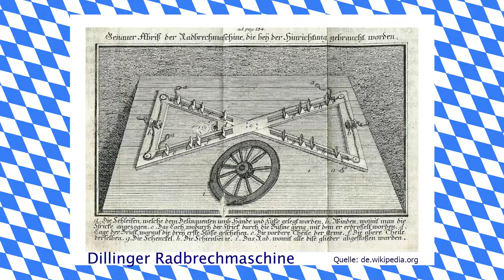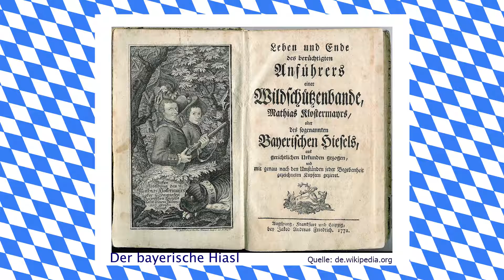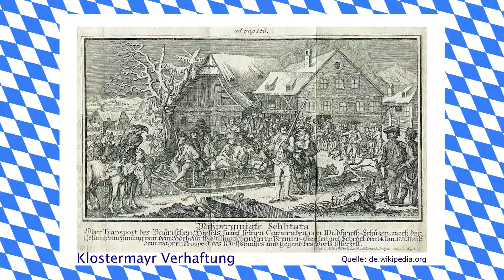Bayerische Räuber lieben ihre Freiheit - Bayerischer Podcast - Folge #112 - Bayern Absolut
Vom bayerischen Räuber zum Volksheld

Wie in einem Krimi Hörbuch

In dieser Folge des bayerischen Podcasts geht es um einen, der sich von der Obrigkeit nichts sagen lässt. Jemand der das Geld den Reichen nimmt und den Armen gibt. Solche Geschichten gefallen uns heute noch. Früher haben die Menschen sie sogar selbst erlebt. In der heutigen Folge unseres Bayern-Podcasts  sprechen wir über einen Volkshelden aus Bayern.

Heute ist der berüchtigte Räuber unter dem Namen “Bayerischer Hiasl” bekannt. Wir unterhalten uns über sein Leben und Treiben. Sein Sterben war allerdings kein Spaß.

Ganz nebenbei stellt sich heraus, dass der Sigi am liebsten ein Löwe in einem bayerischen Zoo wäre. Selbstverständlich wäre er nicht alleine und hätte eine prächtige Mähne. Ein bayerischer Held in einem bayerischen Podcast.